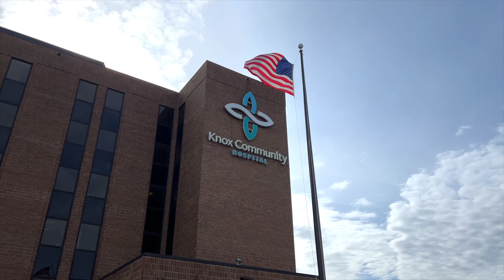Karen Dewitt (long-1080p)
Compassionate, Trustworthy, Quality Care
EXCELLENT PAIN MANAGEMENT, WITH SINGLE-STOP CONVENIENCE.